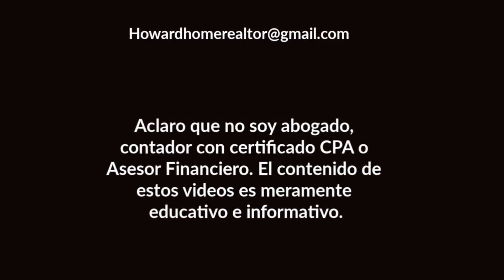LO ULTIMO!!! SEGUNDO Cheque de Estímulo en el último dia del año | Howard Melgar